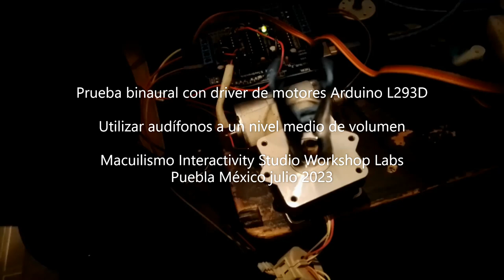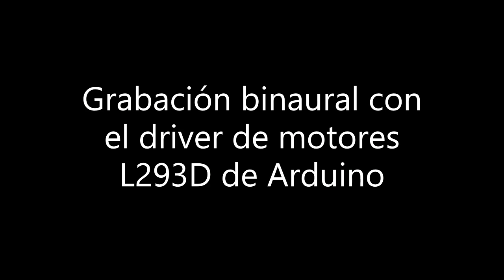Arduino Binaural Prueba 1 - DriverMotores L293D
Arduino Binaural Prueba 1 - DriverMotores L293D. Serie de videos para registro en formato HD y con sonido binaural utilizando la grabadora de campo Zoom H3-VR.

Macuilismo Interactivity Studio Workshop Labs, Puebla Mérxico julio 2023.